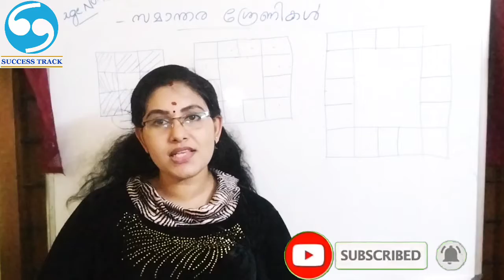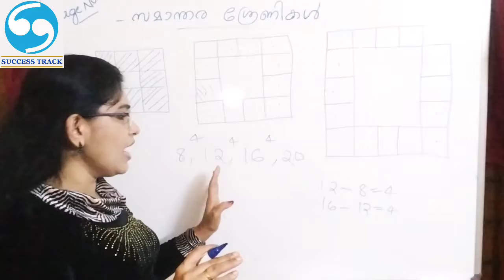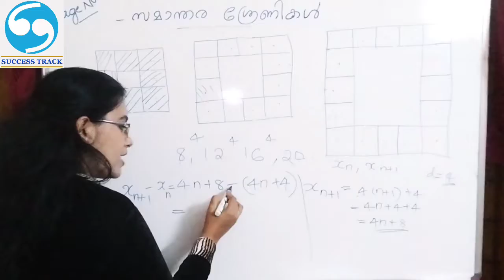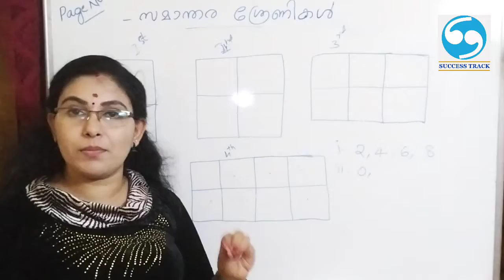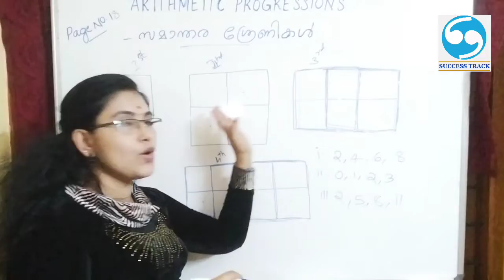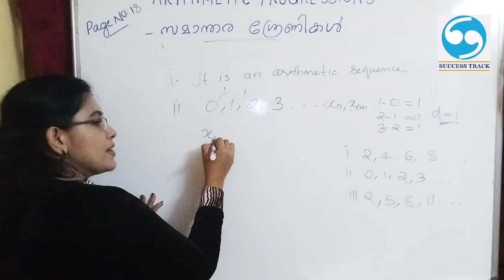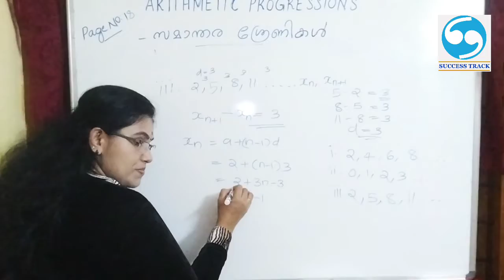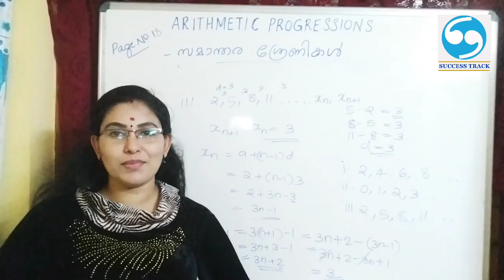SSLC Maths Arithmetic Sequence|Class 10|Maths Tuition| PART 7| EXERCISE||സമാന്തരശ്രേണികൾ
SSLC Maths Chapter 1 :Arithmetic Sequence
PART 7
Kerala state syllabus Maths Tution in malayalam.
kerala syllabus maths chapter 1
sslc maths chapter 1
state syllabus class 10 maths tution